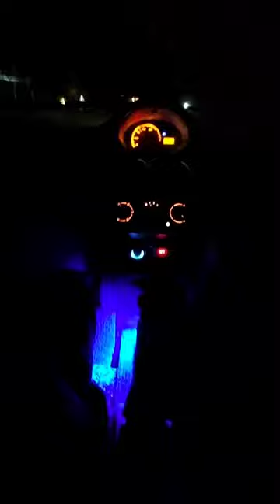night match semariya ,full video ,short match